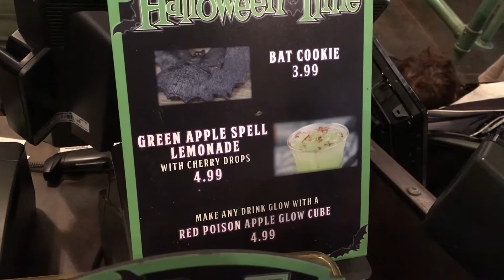Taste Test Adventures: Green Apple Spell Lemonade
Chris tries a poison apple inspired lemonade from Smokejumpers in Grizzly Airfield at Disney California Adventure.